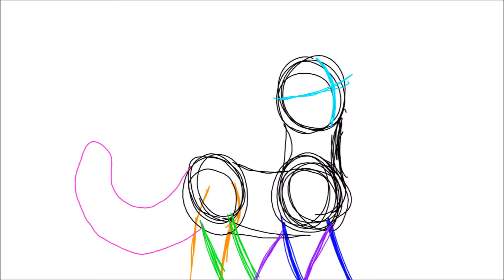Animation Dump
I KNOW, SOME OF IT SUCKS
That's why it's called an animation dump :P

I FORGOT TO ADD THE NAME OF THE SONG IN THE VIDEO
whoops.

Doomsday - Nero  (The song, duh)

YES, I'M WORKING ON MY PMVs! GET OFF MY BACK